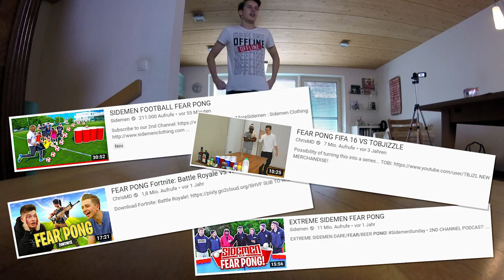FearPong mit meiner Schwester! | AFM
Heute seit langem mal wieder ein Video mit meiner Schwester! ☺️
Eine (natürlich harmlose) Version von Fear Pong. ☠️😂
Gönnt euch das Video! 👌👇